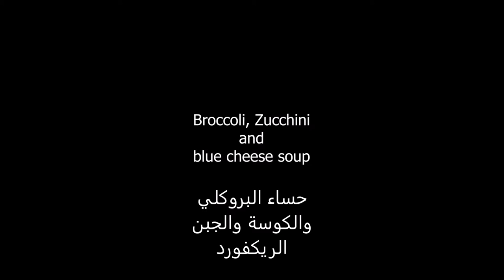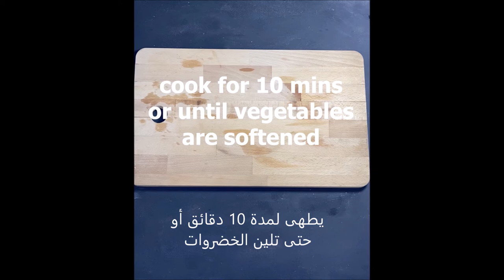Broccoli & zucchini and blue cheese soup حساء البروكلي والكوسة والجبن الريكفورد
قدمي حساء البروكلي والكوسا والجبن الأزرق مع كعكات المريمية إنه أيضا جميل مع جبن الماعز شهي وصحي وجبة منتصف النهر شتوية لذييييييذة!

المكونات:
كوسة، بطاطس ، كراث ، بروكلي، مرقة خضروات، كريمة، جبن ريكفرود ، زيت زيتون، دقيق بالخميرة، حليب، زبد، تشايفز ، ميرمية

Zucchini, potatoes, leeks, broccoli, vegetable broth, cream, blue cheese, olive oil, self raising flour, milk, butter, chives, sage